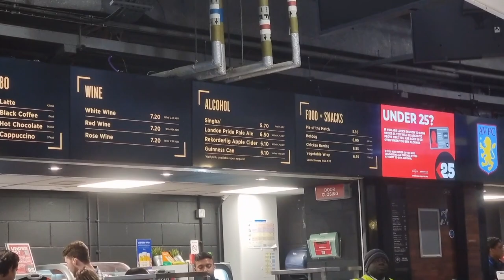MCGINN WITH A SUPERB GOAL AS VILLA BREAK INTO THE TOP HALF. Away days!! Aston villa vs Chelsea vlog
What a result!! what a goal from mcginn!!